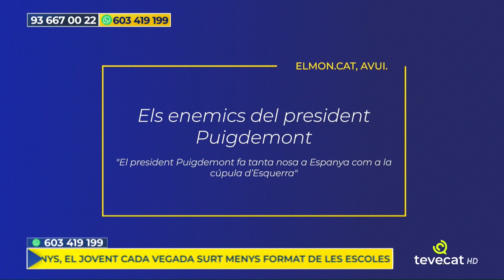Jordi Cañas (Cs) en 'Catalunya Opina' de Tevecat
Como cada semana, el eurodiputado Jordi Cañas participa en la tertulia 'Catalunya Opina', de Tevecat, para analizar la actualidad política.